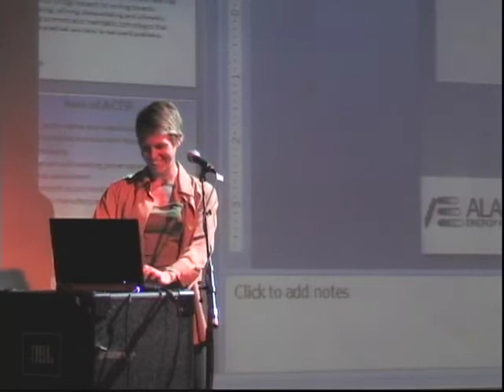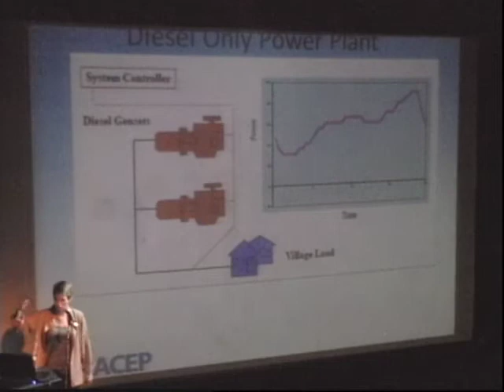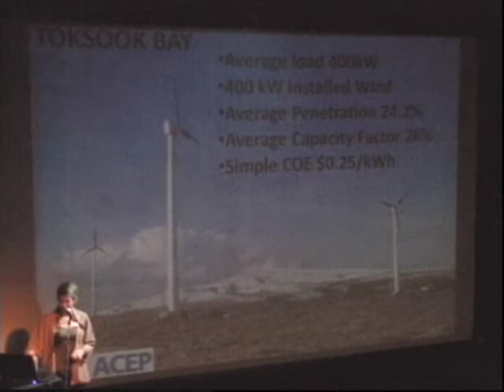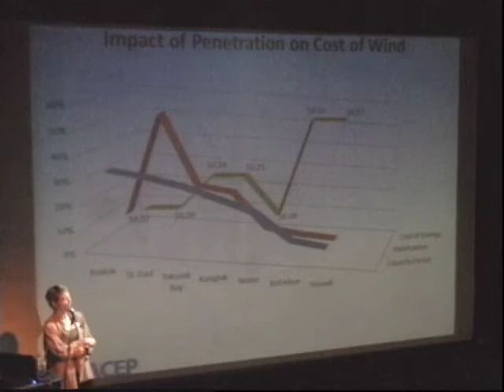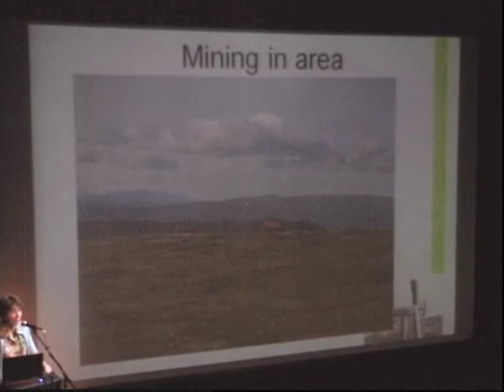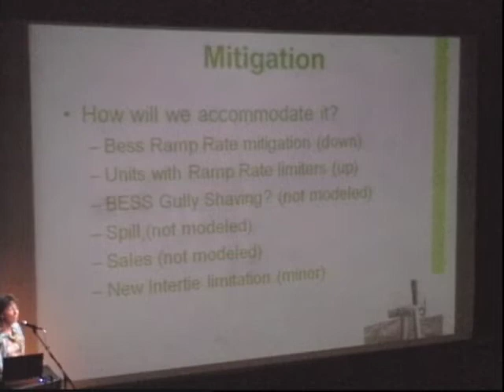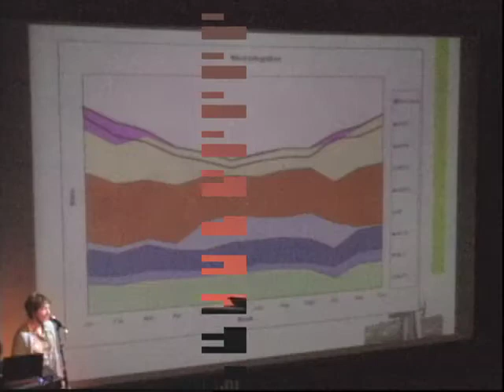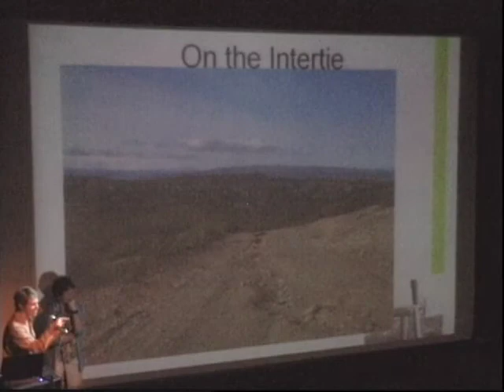UAF - 2012 - ACEP: Wind Power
2011 lecture from Alaska Center for Energy and Power